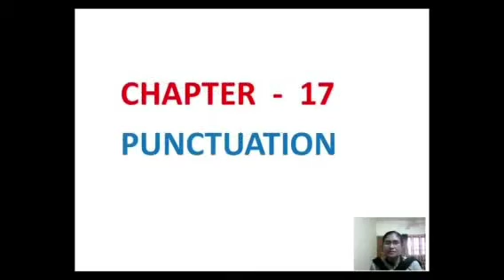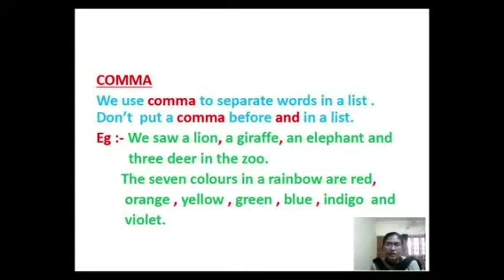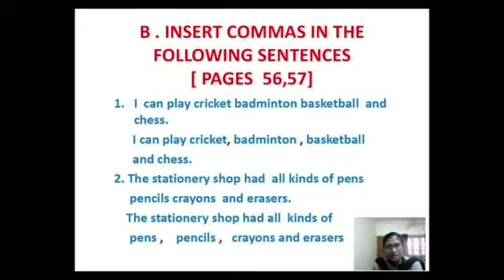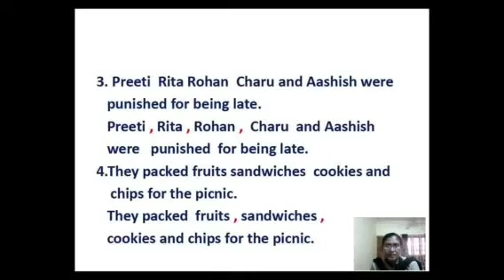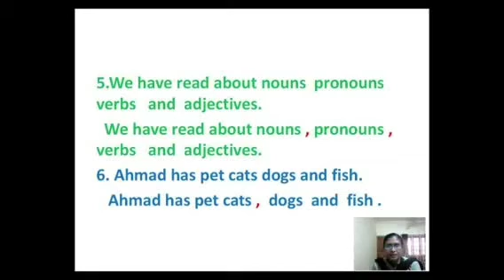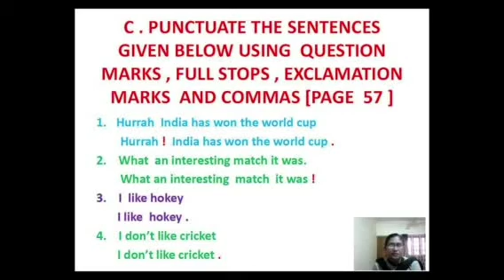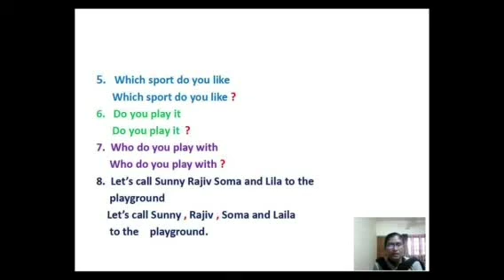Std 2 grammar